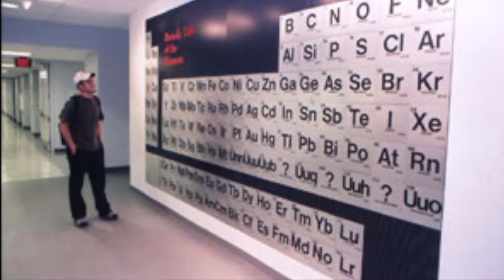Brett Kaiser interview Project 3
First YouTube video: Brett Kaiser interview Comm 306
Websites in tags are for some of the photos. Other photos are from Ron Baker and Brett Kaiser's iPhone.